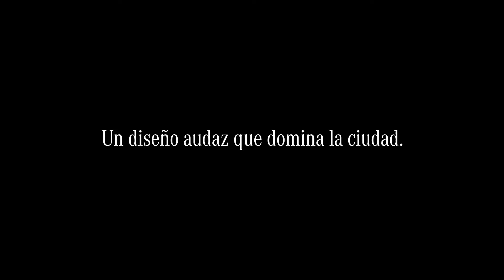Video Promocional Horizontal Nueva GLA